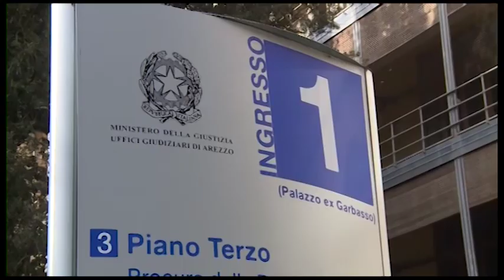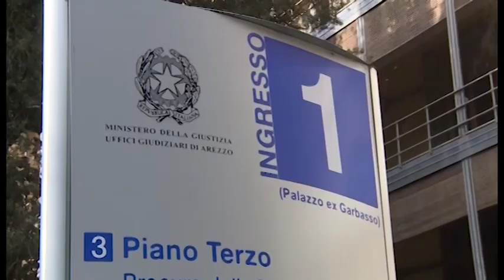Coingas, assemblea dei soci vota per nullità "consulenze salate". Rossi: "strada giusta"